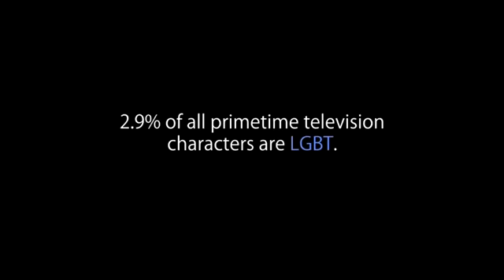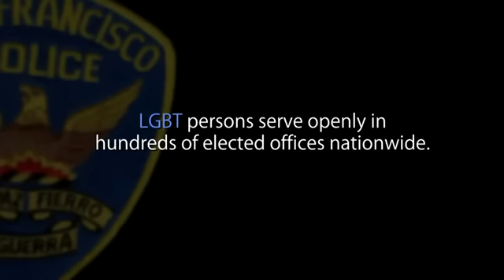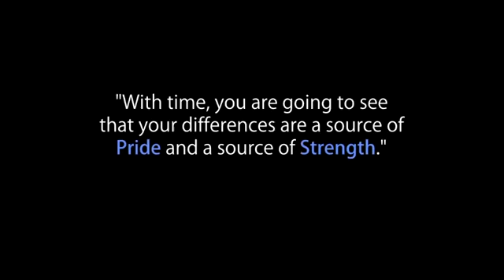'It Gets Better', LGBT Officers Inspiring Message - Scott Lanson Shares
Scott Lanson Post as Excellent documentary   in ' That It Does Get Better ' for the  GLBT  ( gay, lesbian, BiSexual and Transgender people ) in which gives hope for those young adolescence that feel yet bullied or put down for who they are.  I have lived in San Fransico and the attitude there is really remarkable. For years there now, allowing experiences in freedom to live your life as who you are and also to be protected under the law in the process.  Excellent Documentary.  Enjoy,  Scott Lanson